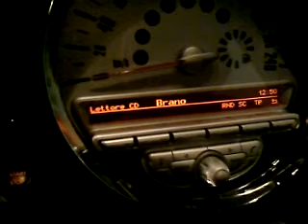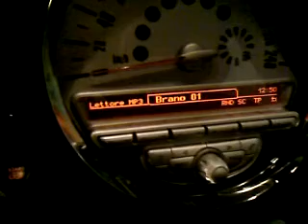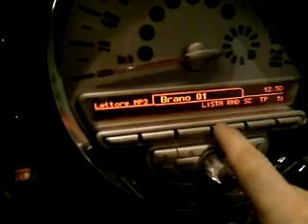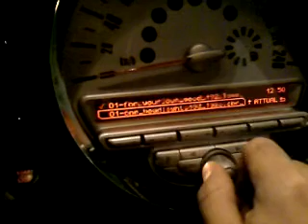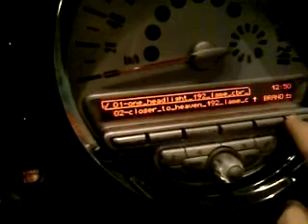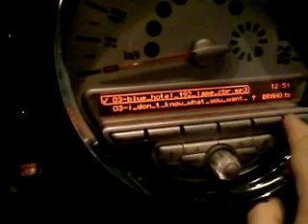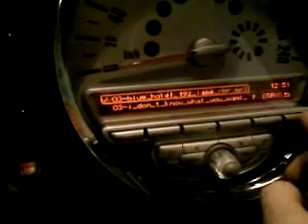MP3 title on mini cd player